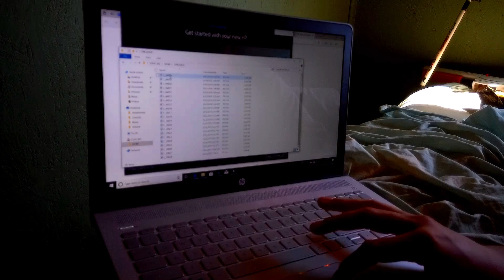The "GIRLS" are Back | Deer Hunting 2019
Went to go Check on the Camera and They have RETURNED and I hit the Woods to Hunt them Down Click here to find out who or what it is

Action Camera

Vlog camera